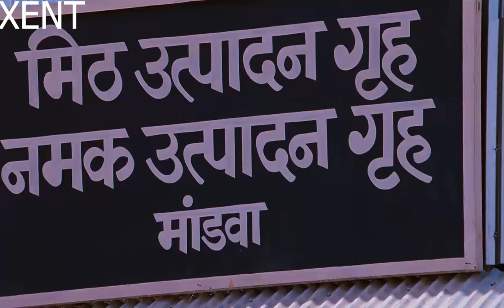Kaancha entry scene | sanjay dutt | agneepath | bollywood films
actor - sanjay dutt